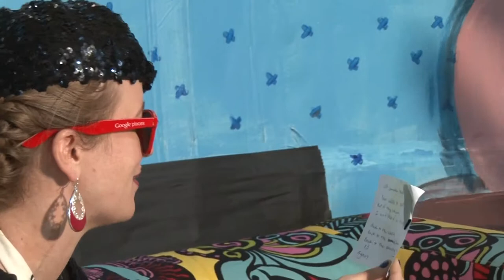TELEPHONIC VIDEOPHONIC: Dixon's Girl #2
An interpretive music video, created by participants at SPNN's Telephonic Videophonic project at Northern Spark in St. Paul, MN on June 8th, 2013.